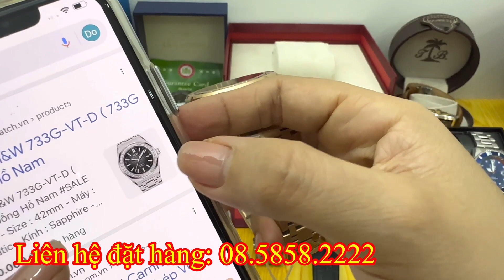16/11- Lô Hàng Tuyển Nhật,Thụy sỹ Zeppelin Seiko GC longineTechnos Citizen Orient automatic mới về